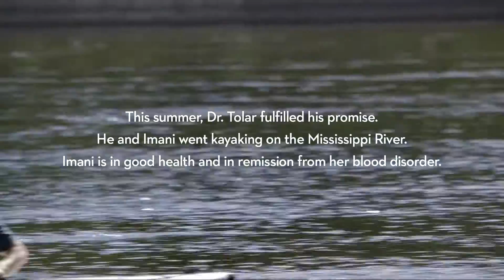BMT patient reunites with doctor one year after life-saving procedure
During her difficult treatment for myelodysplastic syndrome, teenager Imani Cornelius and Jakub Tolar, MD, struck a deal: When she was healthy, they would celebrate by kayaking together.